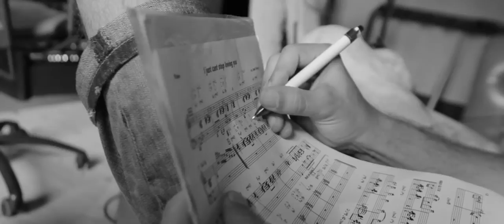Robo Opatovský & OVERTIME – ukážky z albumu OVERTIME (2. časť)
Overtime:
Bicie: Dávid Hodek
Kontrabas: Róbert Ragan jr.
Klavír: Tomáš Gajlík
Spev: Robo Opatovský